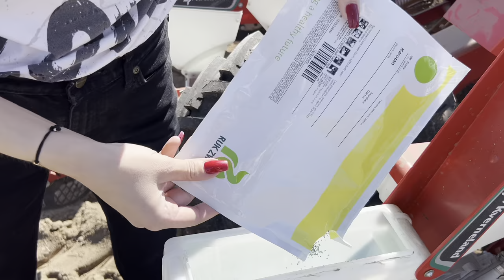Oporowy siew marchewki! 🥕🔥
marlena_zaloga
                   marlena_zaloga
🔹Snap: misiaa_nisiaa
                marlena_zaloga